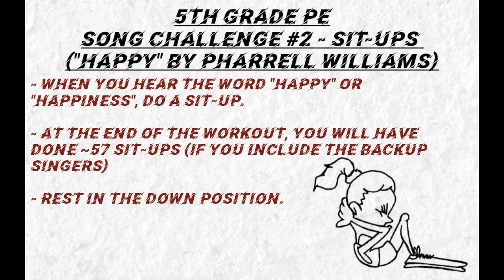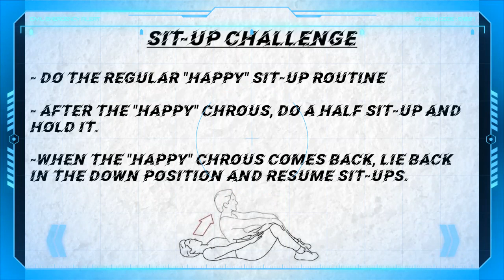5th Grade PE - Song Challenge #2 - Sit-ups and Pharrell Williams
Hi 5th graders! It's Mr. C again with another PE video. Today we are doing our second song workout challenge of 2020. There will be 4 of these workouts. Each workout will focus on 1 exercise set to one song. The individual workouts are fairly short (the length of the long), but the repetitive nature of these exercises (and having to hold them) makes them tough to do.

Our second workout will be set to "Happy" by Pharrell Williams.

If you are familiar with the song, you might not need the lyrics. My video shows me doing the workout in front of the TV with the lyrics. I include the link to Pharrell Williams' "Happy" song on YouTube with the lyrics. Every time the song says 'happy' or 'happiness', you do a sit-up. If you want an extra challenge, hold a half sit-up during lyrics that do not have the word happy in them.

-Mr. C

Music used
Song: Happy
Artist: Pharrell Williams
Album: Happy
Writers: Pharrell Williams
Licensed to YouTube by: AdRev for a 3rd Party (on behalf of Columbia); CMRRA, LatinAutor - SonyATV, SOLAR Music Rights Management, UNIAO BRASILEIRA DE EDITORAS DE MUSICA - UBEM, AdRev Publishing, EMI Music Publishing, UMPI, Warner Chappell, LatinAutor - Warner Chappell, Maker Music, Global Music Rights LLC, UMPG Publishing, ASCAP, PEDL, LatinAutor, and 11 Music Rights Societies